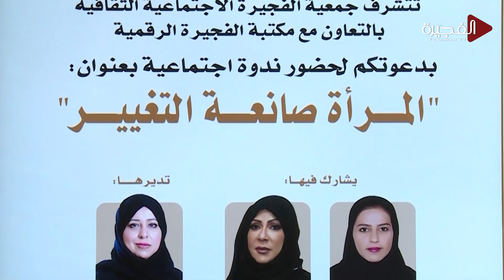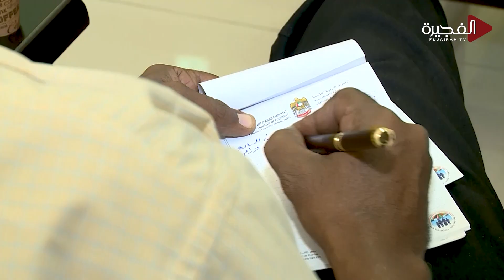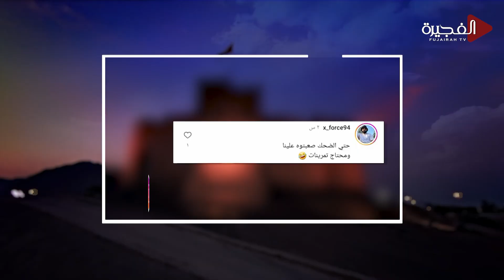استوديو الفجيرة | 04-06-2024